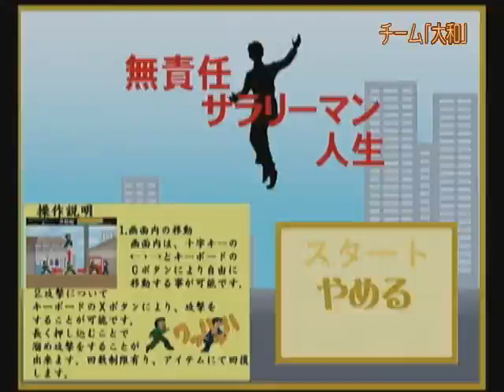無責任サラリーマン人生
プレイヤーは豪快な昭和のサラリーマンとなり、笑いと踊りで敵を突破するアクションゲーム。各種のギミックも痛快！